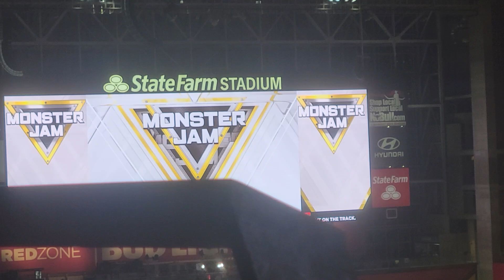Monster Jam Glendale October 5 2024 Sparkle Smash freestyle run